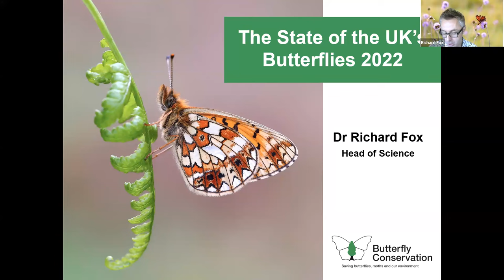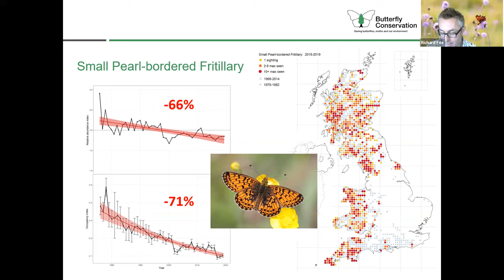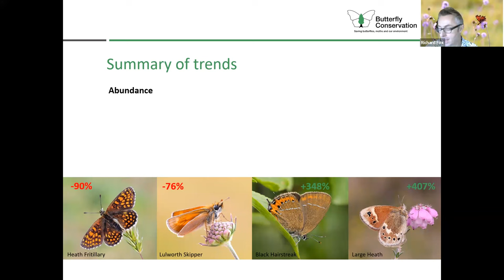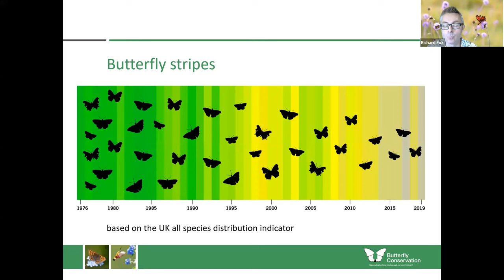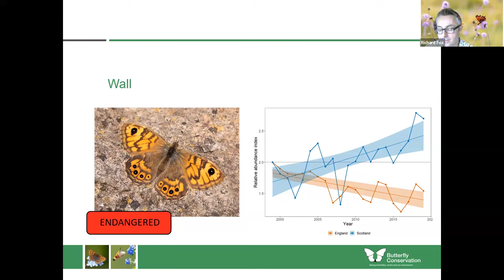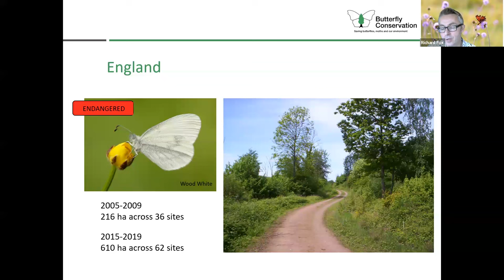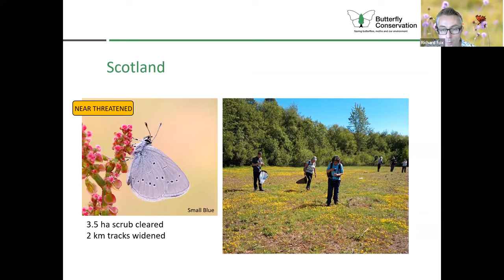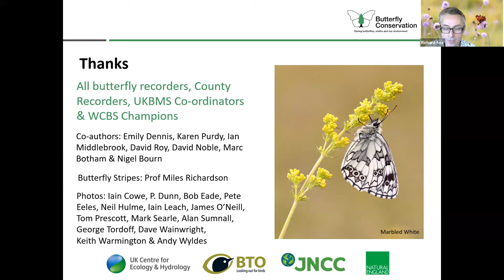The State of the UK's Butterflies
The State of the UK's Butterflies: Are Conservation Efforts To Save Our Butterflies Working
Dr Richard Fox
27 Nov 2023

The UK's butterflies are in trouble with half of them listed as threatened or near threatened and 80% having decreased in abundance, distribution or both since the 1970s. This talk will present the latest assessment of the UK's butterflies, drawing on decades of data from citizen science recording and monitoring. Despite the gloomy overall picture painted by the long-term trends, numerous examples show that, given sufficient resources, conservation action can turn around the fortunes of threatened butterflies.

Check out the live Q&A and further info links for this talk

- Check out the latest jobs, volunteering opportunities, courses and events on environmentjob